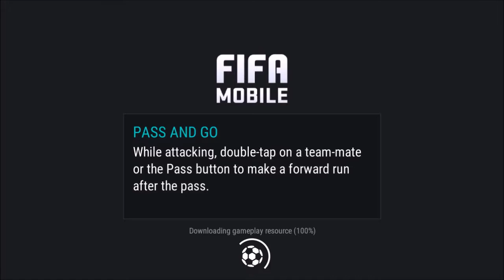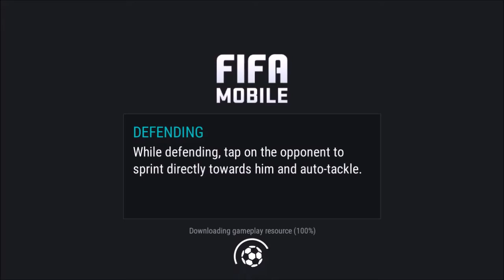FIFA 17(FIFA Mobile Football) ANDROID & IOS GAMEPLAY #23 [HD]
FIFA 17(FIFA Mobile Football) ANDROID & IOS GAMEPLAY TRAILER HD

Playing beautiful has never been more exciting than in the new FIFA Mobile Football! Build and manage your team, play head to head, and keep coming back for daily updated content. Whether you’re a savvy veteran or just starting out on the football pitch, FIFA goes bigger and better than ever, completely redesigned and built exclusively for mobile with a download under 100 MB.

For the first time, participate in Leagues, a true social experience that allows you to join forces and strive for glory with friends and gamers around the globe. Test your skills in inter-league championships or take a shot competing against worldwide Leagues to climb leaderboards and conquer top opponents. Combined with the ability to chat and send gifts, Leagues make you part of the global football community.

Over 30 leagues, 650 real teams, and 17,000 real players make FIFA Mobile an authentic mobile football experience you won’t want to put down. Score big with your favorite stars—from top defenders to attackers to keepers—and immerse yourself in the world’s sport!